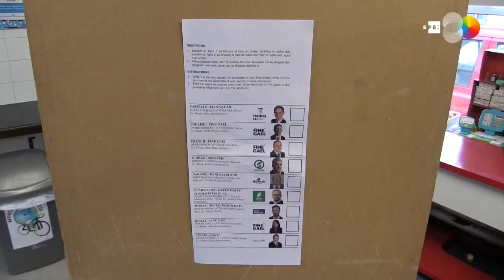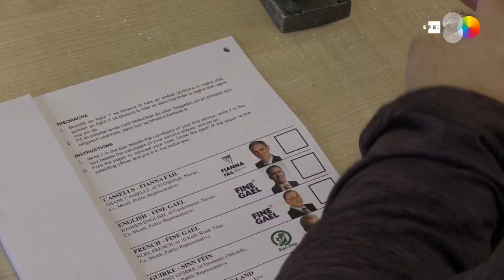Irlanda acude a las urnas con el deseo de lograr un "cambio tranquilo"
Dublín (Irlanda), 8 feb (EFE).- (Imagen: Javier Aja) Irlanda se ve hoy azotada por dos vientos, los de la tormenta "Ciara" y los de una parte del electorado que acude este sábado a las urnas con la intención de insuflar aires de cambio en la política nacional.
El temporal del Atlántico entró por la mañana con fuerza por la costa oeste y se extendió rápidamente a toda la isla, pero no impidió que a última hora de la tarde la participación en las elecciones generales fuera "alta" y "fluida", según fuentes oficiales.